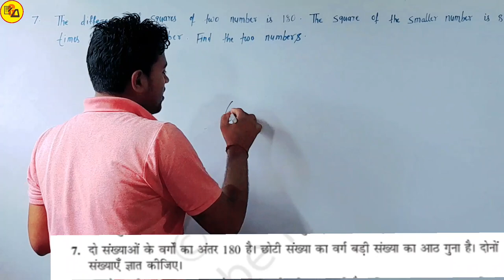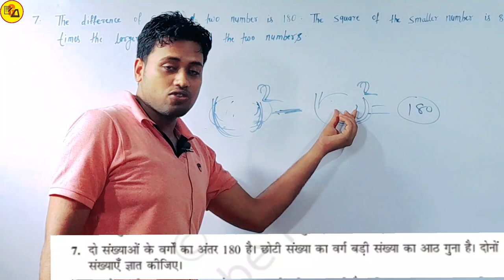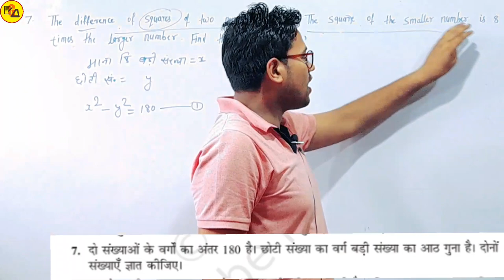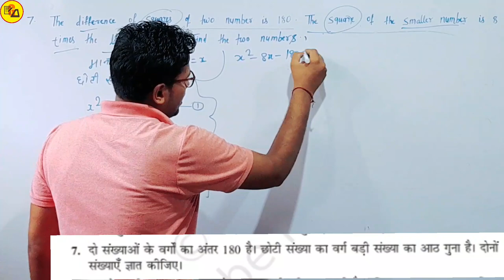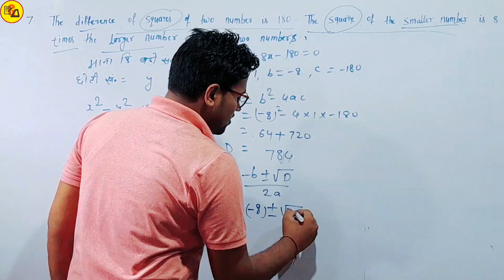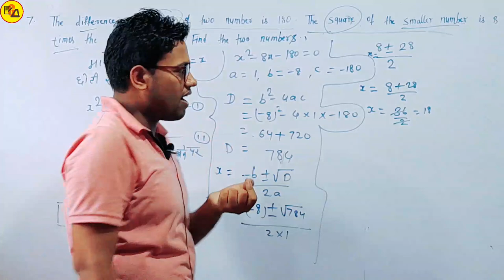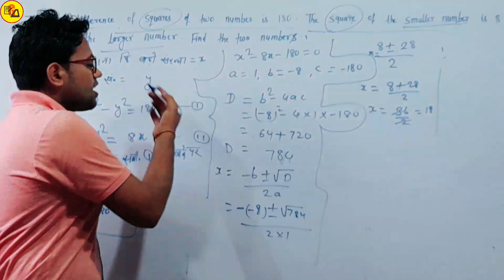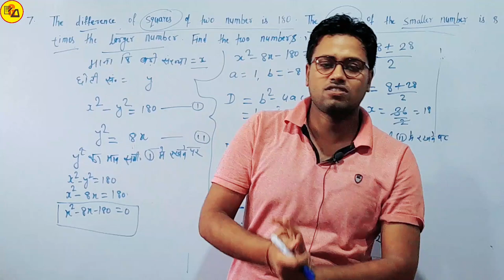Class 10 Maths exercise 4.3 Q.No. 7 in hindi| द्विघात समीकरण|Ncert class 10 Maths by Amit Sir